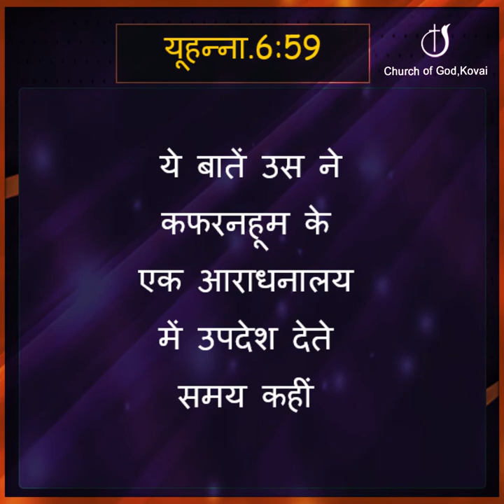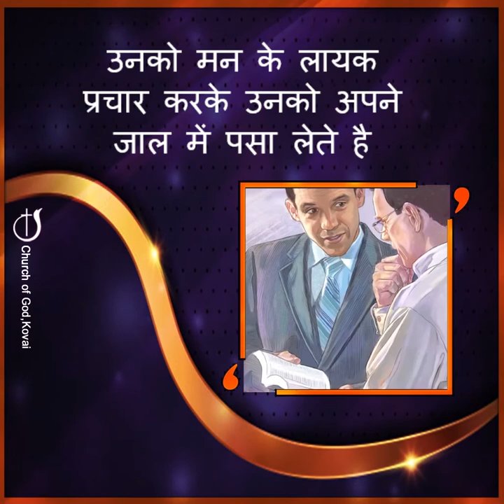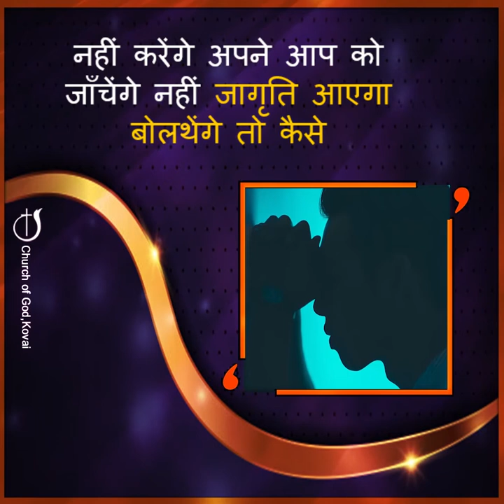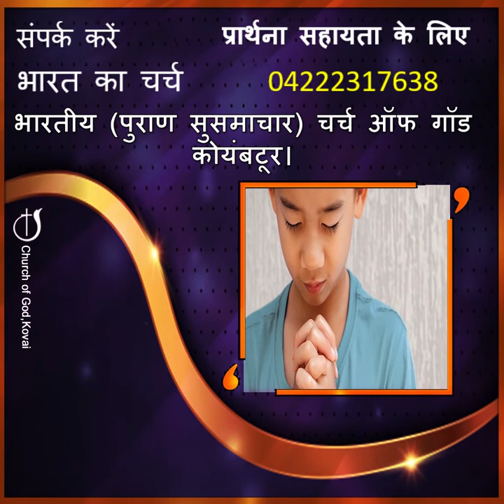सावधान रहे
‌हर सुबह प्रभु का महिमा l Pastor J Yesu Paul